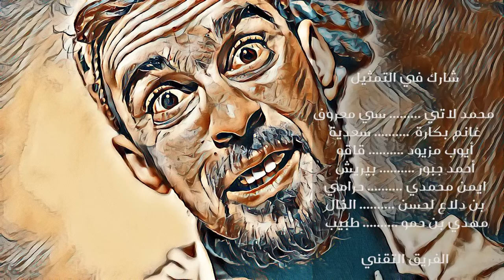aila crazy episode 10 الحلقة العاشرة من مسلسل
سيت كوم عايلي كرايزي كوميدا رمضانية